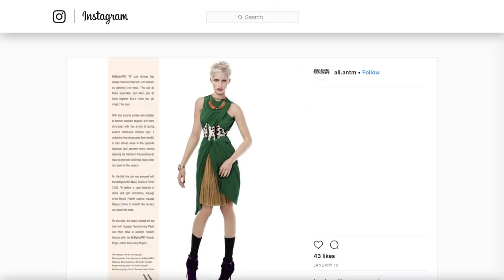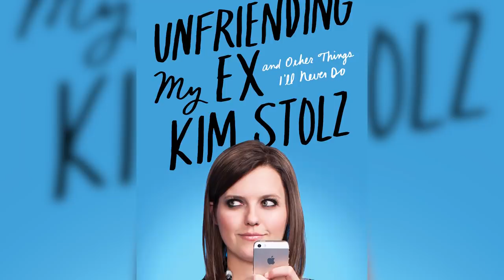Next Top Model Stars Who Look Much Different Today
During its 12-year run, America’s Next Top Model brought many models fame and fortune, as well as inspiring plenty of spin-offs and international versions. The show premiered back in 2003, so it’s understandable that a lot of contestants will look a bit different today. Some have continued modeling, others have tried their hand at acting, and some have moved away from the limelight entirely. Sadly, there are a few who have found themselves in legal trouble, as well.

Let’s catch up with some of your favorite contestants from America’s Next Top Model who look much different today, and see what they’ve been up to since their final walk down the runway.

Analeigh Tipton | 0:00
McKey Sullivan | 1:02
Yaya DaCosta | 1:40
Kim Stolz | 2:19
Sophie Sumner | 2:47
Whitney Thompson | 3:25
Yoanna House | 4:03